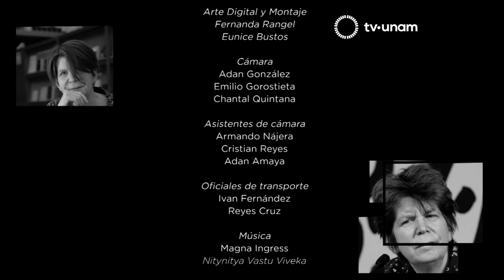CLAIRE ATHERTON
Pensadores Contemporáneos en Síntesis

Entrevista a cargo de Bani Koshnoudi

En esta emisión Claire Atherton nos hace una invitación a
conocer el mundo de la edición cinematográfica, y el
proceso creativo para desarrollar contenido
cinematográfico.

Con más de 30 años de trayectoria y convirtiéndose en el
año 2019 en la primera mujer en recibir el premio Vision
Award Ticinomoda del 72º Festival Internacional de Cine
de Locarno, Claire Atherton nos deja claro por que es una
de las mentes mas brillantes en el séptimo arte dentro de
su disciplina.